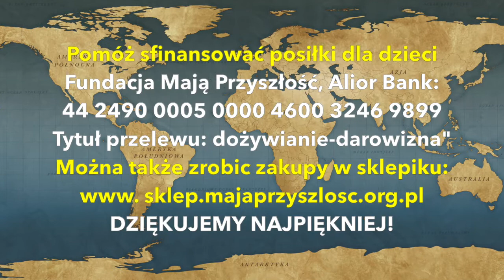Nepal. Dożywianie Fundacja Mają Przyszłość Ważna pomoc. Głód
Nepal - głód. Posiłek dzieci z programu Adopcja Serca w Nepalu.
Fundacja Mają Przyszłość
Żywność zaostanie zakupiona z darowizn przekazany ch na konto:
Fundacja Mają Przyszłość, Alior Bank: 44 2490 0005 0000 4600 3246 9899
Tytuł przelewu: "dożywianie - darowizna"
lub przesłanych poprzez płatności online (przelew /karta płątnicza/blik itp):